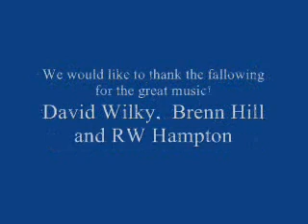Flickas Dusty Girl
This is a AQHA filly that was raised and trained by Lauman Training.  This video was mainly done to show her new owner how she is doing!